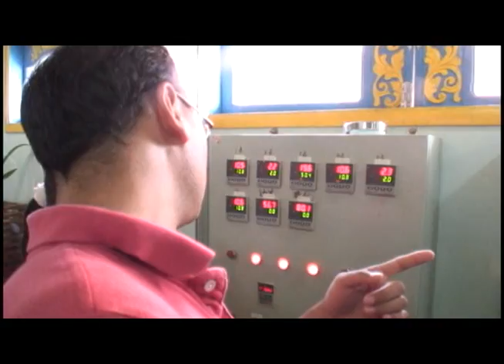Extreme Khmer Episode 11: Cambodian Microbrew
Microbreweries are common in the US and elsewhere, but in this episode we take you on a tour of the absolute first one in Cambodia, Man Han Lou restaurant in Phnom Penh.  Just to keep things interesting, the brewmeister is Chinese and speaks no Khmer, but never
fear, we've got that covered...